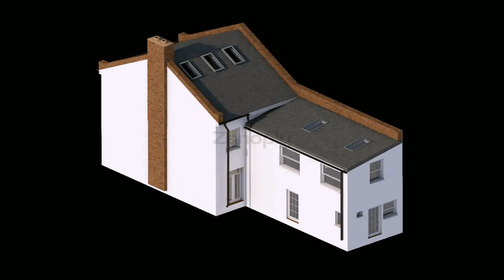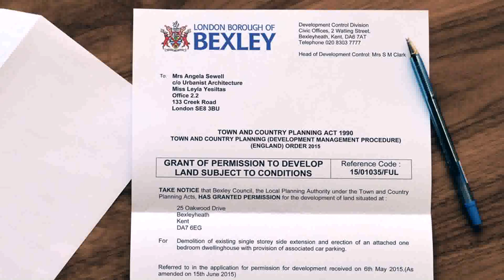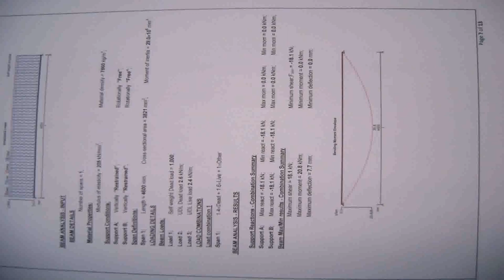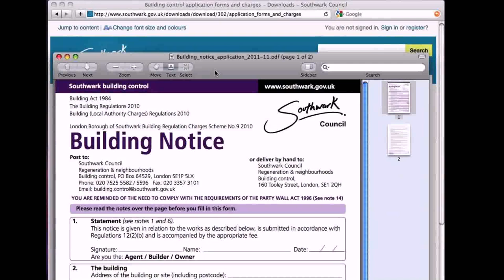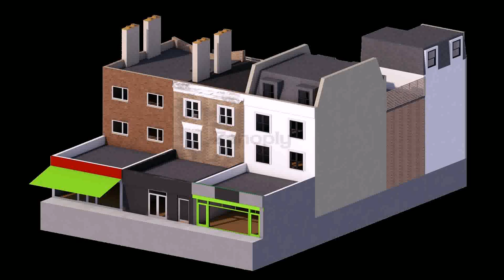Loft Conversion Planning Permission Southwark - DaddyGif.com (see description)